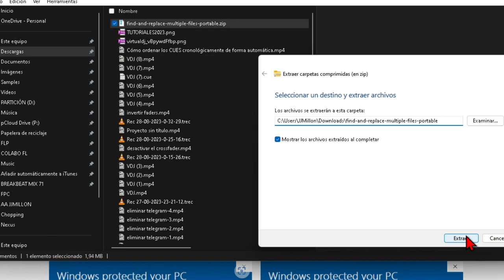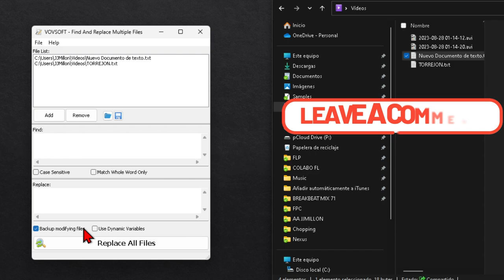Como Buscar Y Reemplazar Palabras en Varios Archivos de texto Al Mismo Tiempo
Encontrar y reemplazar texto en varios archivos
Vovsoft Find And Replace Multiple Files es una herramienta que se adapta a usuarios que trabajan frecuentemente con documentos de texto, brindándoles la posibilidad de encontrar y reemplazar texto en varios archivos al mismo tiempo. Una interfaz simple e intuitiva dividida en dos áreas: lista de archivos y casillas de búsqueda y reemplazo típicas donde solo tienes que ingresar tus palabras clave.

Buscar y reemplazar por lotes
Esta utilidad encuentra y reemplaza cadenas de texto en varios documentos. Admite arrastrar y soltar archivos. El software es pequeño y muy sencillo. También puedes utilizar las funciones "Sensible a mayúsculas y minúsculas", "Coincidir solo palabra completa", "Crear copia de seguridad de archivos modificados" y "Usar variables dinámicas".

Categoría: Utilidades del sistema - Editores de texto/documentos

Compatibilidad: Windows 11, Windows 10, Windows 8/8.1, Windows 7, Windows Vista, Windows XP (32 bits y 64 bits)

Idioma: Inglés

La función "Buscar y Reemplazar" es una herramienta común en software de procesamiento de texto, hojas de cálculo y programas similares. Permite buscar una palabra, frase o patrón específico en un documento y reemplazarlo con otro contenido que el usuario elija. Es útil para hacer cambios masivos en el texto de manera eficiente.